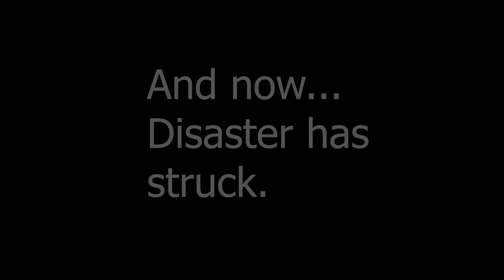Rare Fish Transfer Gone Wrong... (Arowana)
Welcome to the F.G.C. Channel!

FishGuy.Shop is The one stop shop for all your fish guy needs!

Socials:
@fishguychris_  on Instagram
@the_fishguys on Instagram

DON'T BUY Live Fish Arowana! *Transfer Gone Wrong*